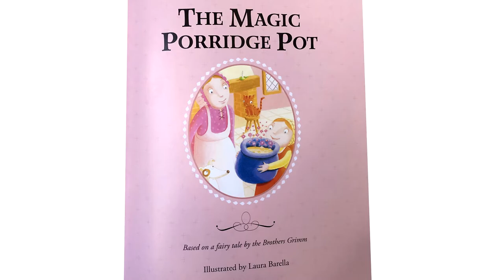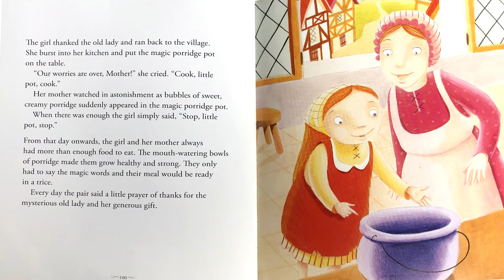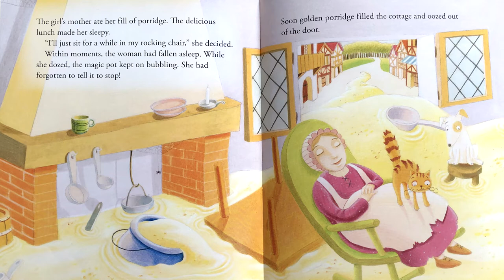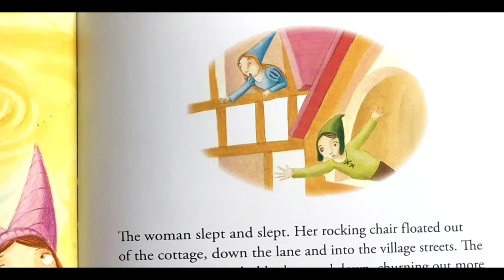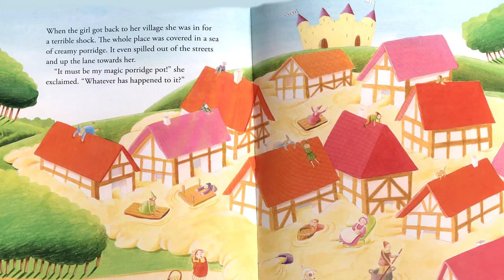The Magic Porridge Pot- Read Aloud books for kids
Mr M reads aloud The Magic Porridge Pot.